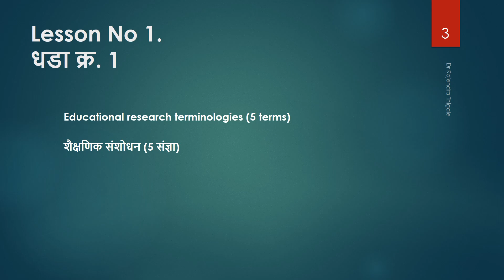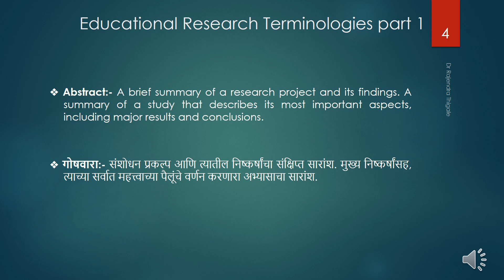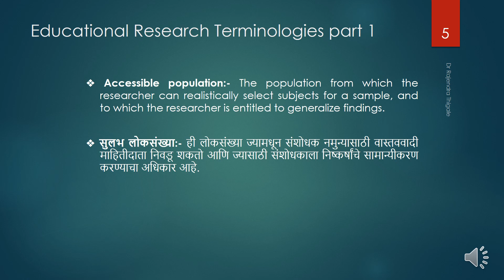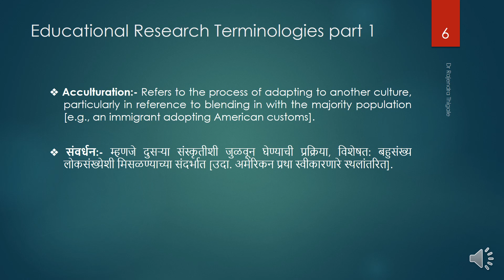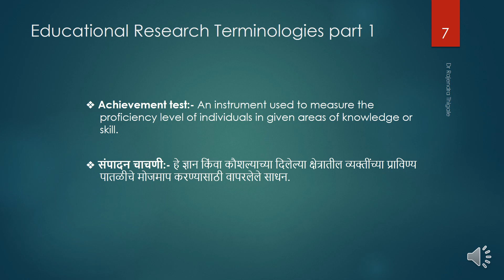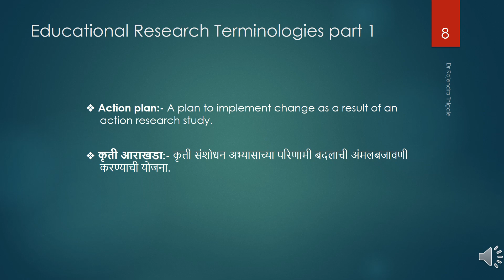Ep 10 L 1. Educational Research Terminologies l Educational Research Glossary (English and Marathi)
Educational Research Terminologies l Educational Research Glossary
We are going to create a series on educational research terminologies, each video will contain minimum 5 terminologies, if a researcher is studying only 5 terminologies per day then he/she will grasp and memorize them easily.

Educational research terminologies (5 terms)
धडा क्र. 1
शैक्षणिक संशोधन (5 संज्ञा)

❖ Abstract:- A brief summary of a research project and its findings. A summary of a study that describes its most important aspects, including major results and conclusions.
❖ गोषवारा:- संशोधन प्रकल्प आणि त्यातील निष्कर्षांचा संक्षिप्त सारांश. मुख्य निष्कर्षांसह, त्याच्या सर्वात महत्त्वाच्या पैलूंचे वर्णन करणारा अभ्यासाचा सारांश.

❖ Accessible population:- The population from which the researcher can realistically select subjects for a sample, and to which the researcher is entitled to generalize findings.
❖ सुलभ लोकसंख्या:- ही लोकसंख्या ज्यामधून संशोधक नमुन्यासाठी वास्तववादी माहितीदाता निवडू शकतो आणि ज्यासाठी संशोधकाला निष्कर्षांचे सामान्यीकरण करण्याचा अधिकार आहे.

❖ Acculturation:- Refers to the process of adapting to another culture, particularly in reference to blending in with the majority population [e.g., an immigrant adopting American customs].
❖ संवर्धन:- म्हणजे दुसऱ्या संस्कृतीशी जुळवून घेण्याची प्रक्रिया, विशेषत: बहुसंख्य लोकसंख्येशी मिसळण्याच्या संदर्भात [उदा. अमेरिकन प्रथा स्वीकारणारे स्थलांतरित].

❖ Achievement test:- An instrument used to measure the proficiency level of individuals in given areas of knowledge or skill.
❖ संपादन चाचणी:- हे ज्ञान किंवा कौशल्याच्या दिलेल्या क्षेत्रातील व्यक्तींच्या प्राविण्य पातळीचे मोजमाप करण्यासाठी वापरलेले साधन.

❖ Action plan:- A plan to implement change as a result of an action research study.
❖ कृती आराखडा:- कृती संशोधन अभ्यासाच्या परिणामी बदलाची अंमलबजावणी करण्याची योजना.